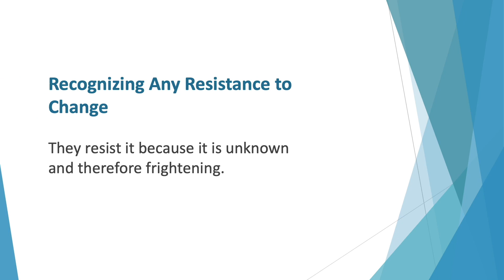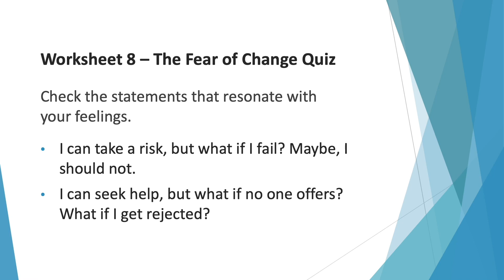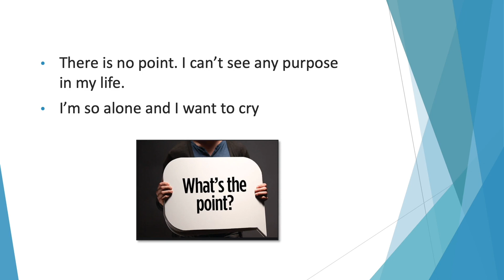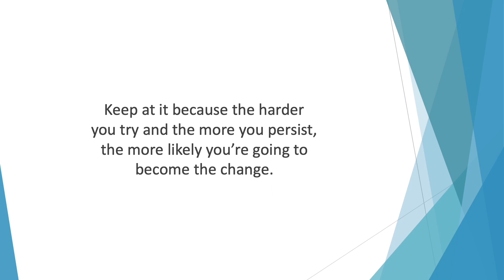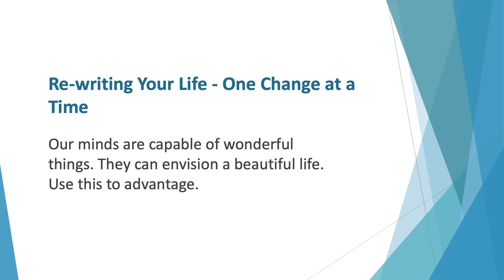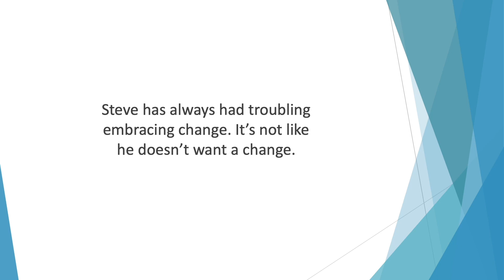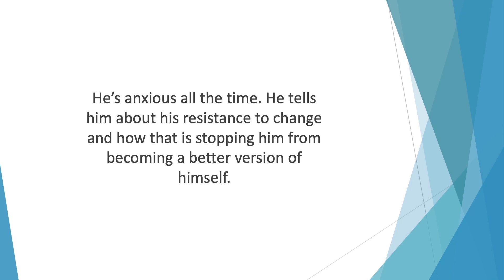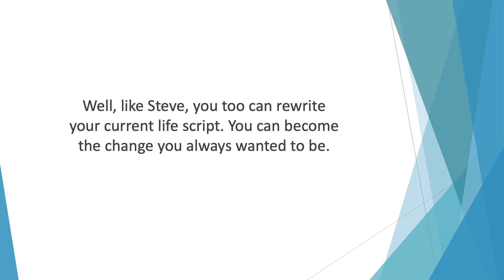Anxiety - Overcoming Resistance To Change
Want to overcome anxiety for good, so that they could live a stress-free life!

Anxiety is the main obstacle that stops someone from reaching their full potential. Anxiety is a common obstacle that stops us from achieving success in personal & professional lives.

You will discover everything you need to know about overcoming anxiety, fears, and depression: proven & powerful strategies to overcome your stuck points, how to face your inner demons, the simple step-by-step action plan for overcoming resistance to change, how to silence your fears...

You and Your Anxiety-How to Overcome Your Stuck Points
Your Mind, Your Body- How to Face Your Inner Demons
Overcoming Resistance to Change
Reflection-How to Arrive at Acceptance and Move on From There
Action against Angst-How to Act on Your Fears and Achieve Your Goals
Navigating Self-Imposed Obstacles- How to Stop Being a Hard Task Master
Preventing Burnout-How to Overcome Your Anxiety Without Getting Tied-Down by the Idea of Perfection
You’ve Got This - How to Banish Worry and Live Panic-Free

This video is for education purpose only. You should always consult medical practitioner.